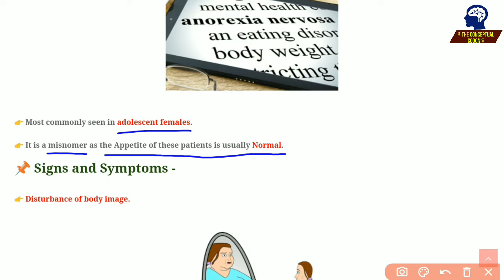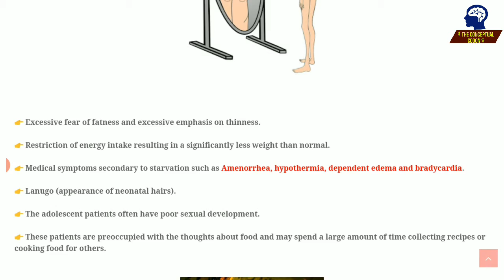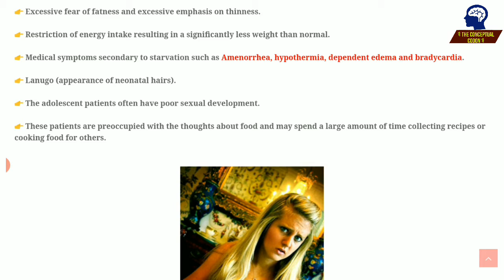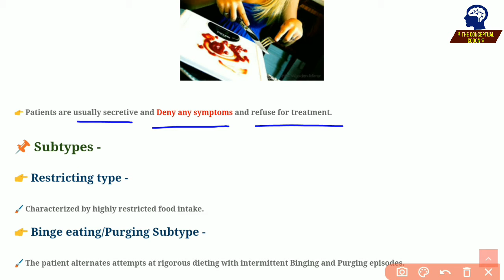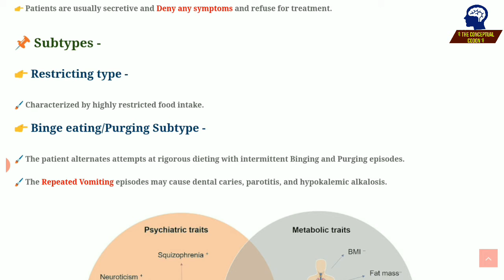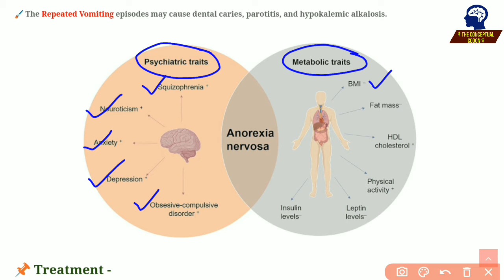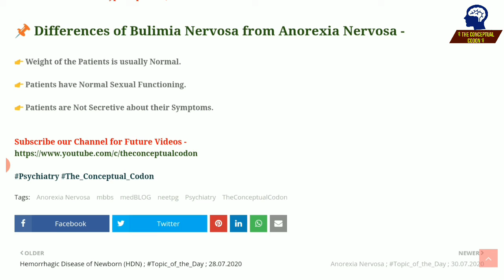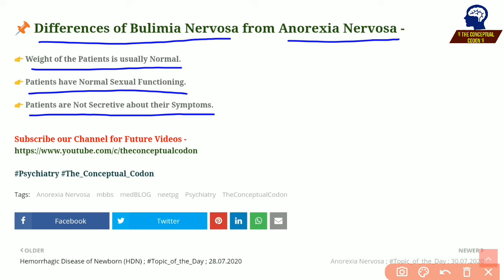Concepts of Anorexia Nervosa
Telegram Study Discussion Group -

Telegram Forest Study Session Group -

Nervosa

These Videos are Strictly for Education of Students of Medical & Associated Streams...